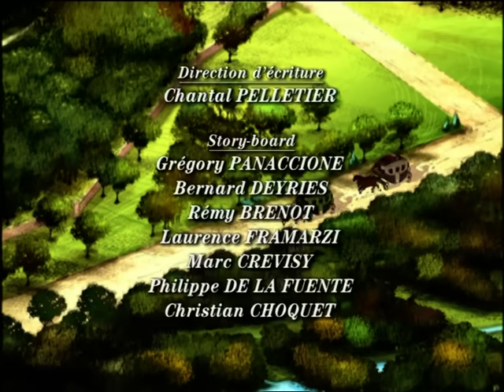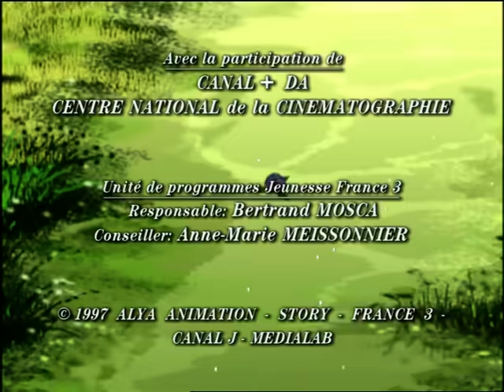LES MALHEURS DE SOPHIE - EP21 - L'arbre creux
Léon toujours fanfaron, a défié Sophie, Marguerite et Madeleine, jurant qu’elles ne seraient jamais capables de construire une cabane. C’est mal connaître la volonté des trois filles qui ont décidé de prendre Léon à son propre piège et de construire au plus vite la plus belle des cabanes… Entre deux coups de marteau, on pique-nique et on ramasse des cerises sur les arbres et on joue à cache cache. Sophie veut si bien se cacher qu’elle tombe d’un arbre creux au fond duquel elle disparaît et effraie tout le monde avec ses petits cris étouffés. Jean et Marguerite la sortent de ce mauvais pas alors que Léon, figé de peur, n’est pas intervenu. M. de Rugés veut donner une leçon à son fils et le prend au mot : comment ferait-il pour sortir seul d’un arbre comme celui dans lequel Sophie est tombée…